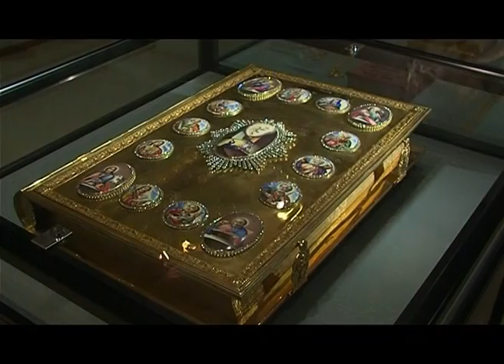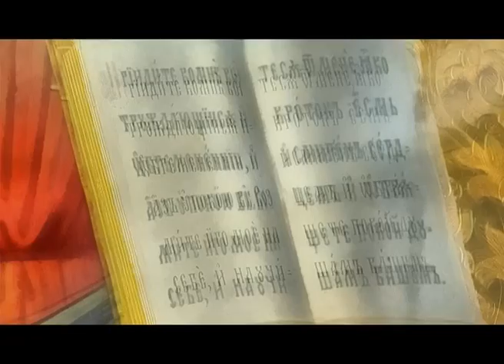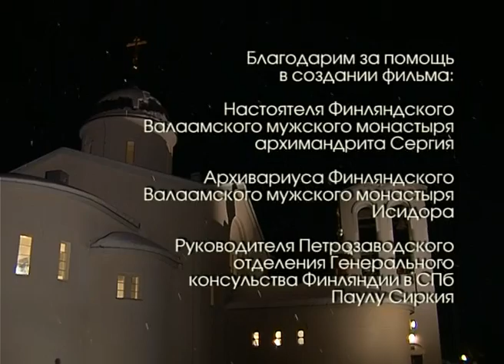Новый Валаам (часть 2)